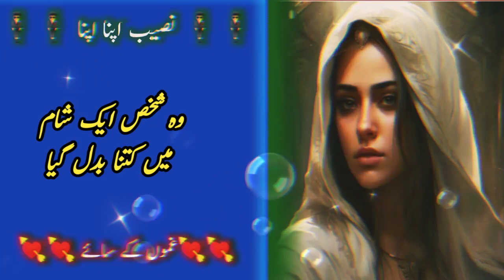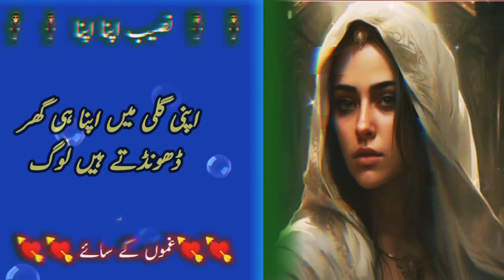Sad love Urdu shayari || Urdu poetry true lines || New Urdu Hindi ghazal || hot broken sad shayari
In this video you'll get best collection of bewafa sad urdu poetry, I tried to give you best selection of 2 lines judaai poetry and awesome ghamzada shayari, I hope you will like this best Urdu poetry collection because its a gift for those who like sad romantic poetry, sad urdu shayari, broken heart sad shayari, dard bhari shayari, poetry status, bewafa shayari, fake love poetry,

❤ Beautiful Sad Poetry Collection | Sad Poetry in Hindi | Sad Urdu Shayari | Sad Urdu Poetry By Urdu Plus

We are continuously working hard on making this channel (Urdu Plus) superior and more interesting for you. We need your regular support to get going.